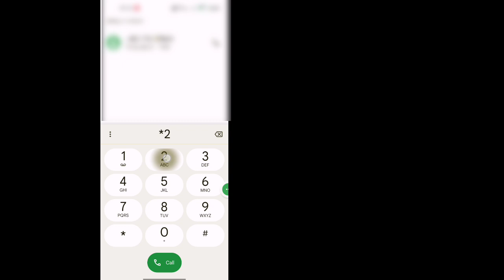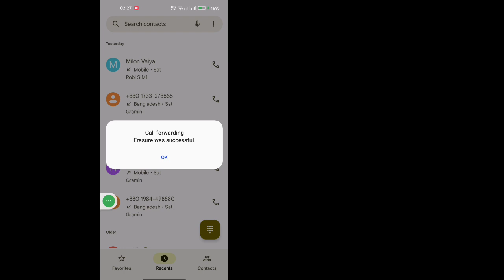Call Forwarding Kaise Karen 2024 || Call Forward Kaise Kare Par Second Number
Call Forwarding Kaise Karen 2024 || Call Forward Kaise Kare Par Second Number || New trips 2024

Today i'm gonna show you Call Forwarding Kaise Karen|| Call Forward Kaise Kare Dusre Number Par || New trips. Watch this video to learn Call Forwarding Kaise Karen|| Call Forward Kaise Kare Dusre Number Par || New trips

Learn Call Forwarding Kaise Karen 2024 || Call Forward Kaise Kare Par Second Number || New trips